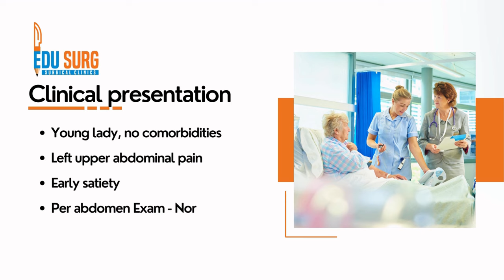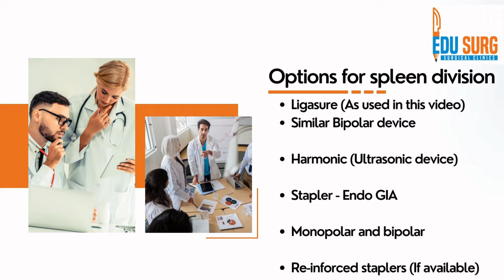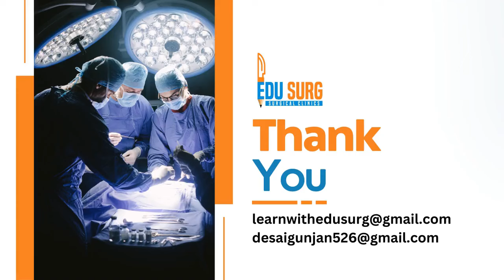Laparoscopic Surgery made easy - partial splenectomy - Spleen removal surgery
Laparoscopic surgery made easy series attempts to highlight the surgeries in a step-by-step fashion right from scan viewing to planning the surgery to port placement to the actual performance of the surgery.
This video demonstrates a partial splenectomy for a large splenic cyst performed by Dr. Gunjan Desai and Dr. Prasad Wagle at Lilavati hospital and research centre, Mumbai, Maharashtra.